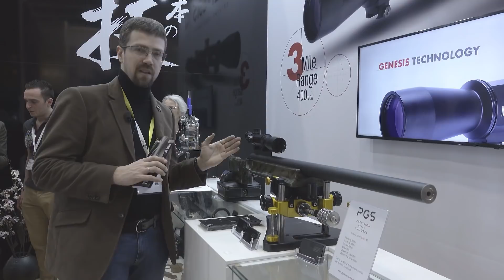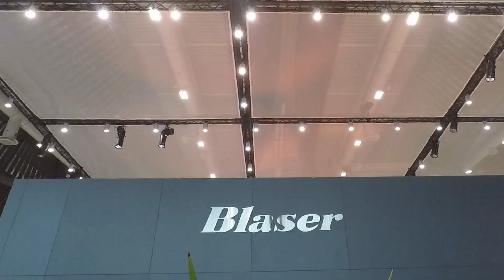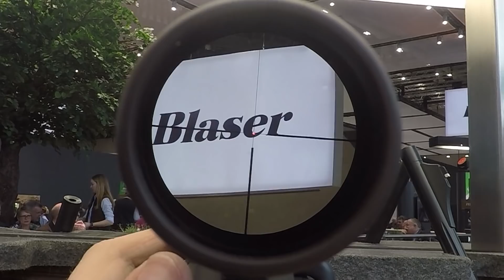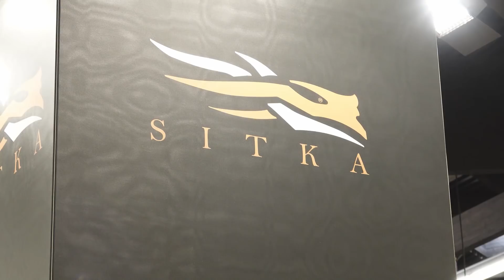Оружейная выставка IWA 2018, часть 4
Продолжаем репортаж со стендов крупнейшей европейской выставки IWA Outdoor Classic 2018. В этой серии - целевые винтовки Roessler, новейший прицел March, карабины с интегрированным модератором и оптика Blaser, обувь Chiruca. И небольшое объявление по конкурсу плакатов Hornady.